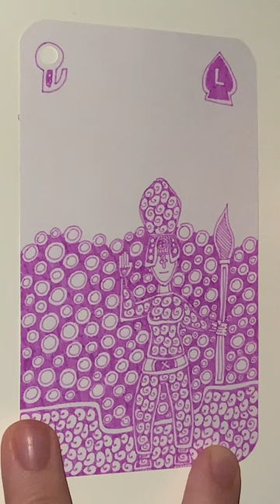L of Blackest Berry Spades - YH Fineliner - Automatic Doodling - Part 2 - The End